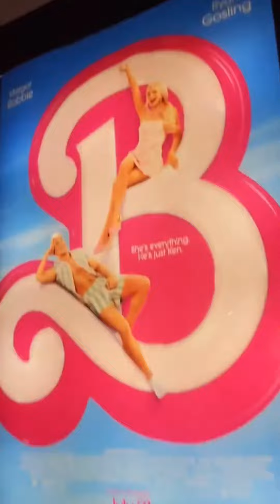Come see Barbie with me! | Ashley Syd | Song: 3:58am - Ashley Syd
Song🎧: 3:58am - Ashley Syd
Did you get to see the Barbie movie? Did you enjoy it?